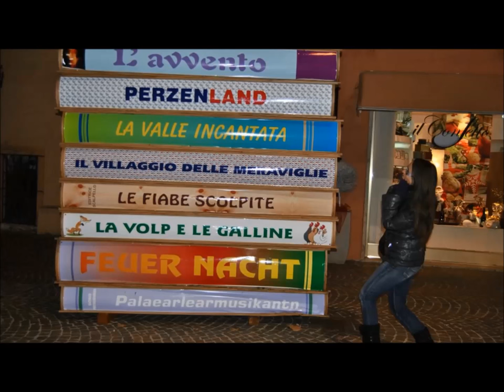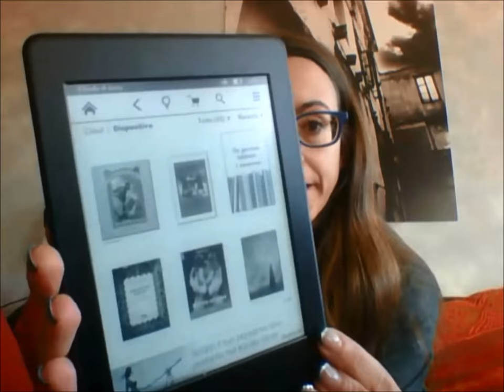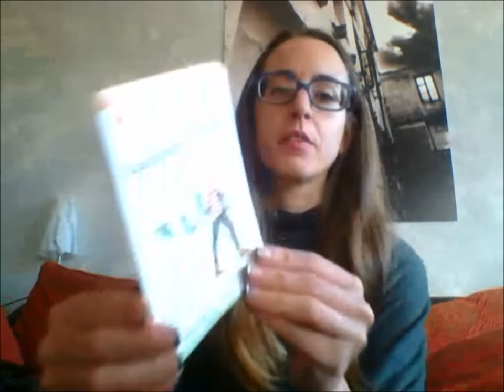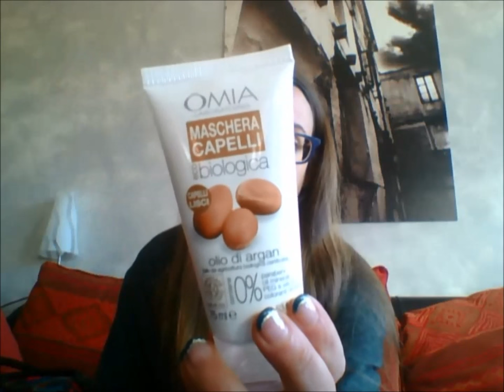REGALI Natale e compleanno